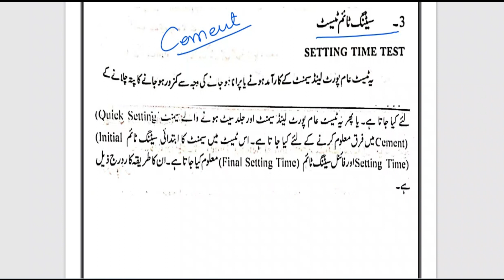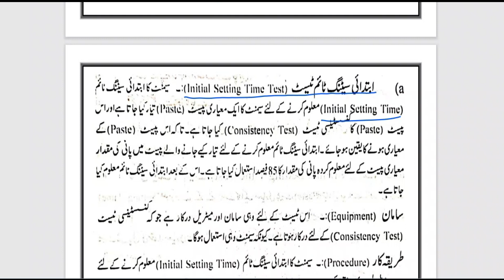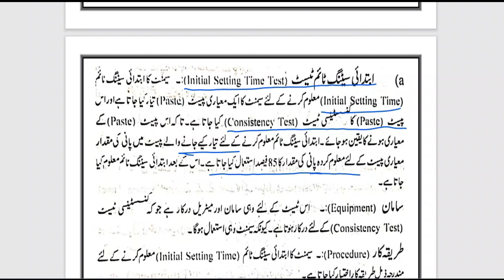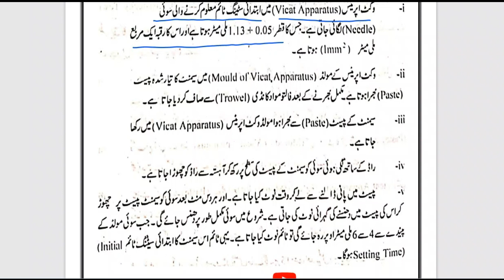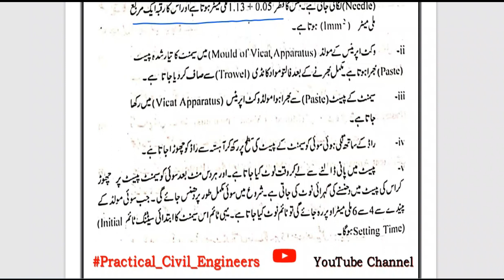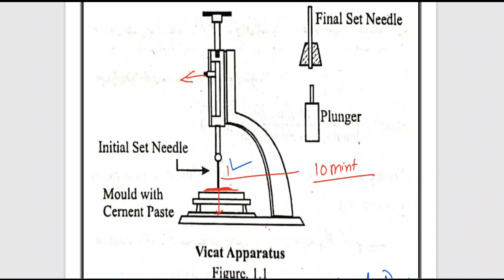How Many Test of Cement, What is Setting Time and, How to find out Initial Setting Time of Cement.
If you are a technical person, you must have the knowledge about Cement and, How Many Tests of Cement,  What is Setting Time of Cement,
How to Conduct Initial Setting Time Test, How to Find out Initial Setting Time of Cement,
What is the Purpose of finding out Setting Time of Cement,
Setting Time of cement is very important for any Construction/ Civil Engineering Projects,
The purpose of finding out setting time of cement is to check weather the cement is fresh or Old,
By Setting Time test we can find out the difference between Quick Setting Cement and Ordinary Portland Cement.
There are Two Types of Setting Time for Cement.
1. Initial Setting Time
2. Final Setting Time.

In Initial Setting Time the small Needle having Diameter 1.13Millimiter and 1mm Square area shall be use in the Apparatus.
The Apparatus Use for Finding out Initial Setting time of Cement is
1. Vicat Apparatus
2. Balance
3. Trowel
4. Cement
5. Pane
Take a Cement Paste having , Standard Consistency, Limit of Standard  paste if 26% to 33%. ,
the Water Content in a standard  Consistency Paste is  26% to 33%,

Fill the Mould from the paste  and place the mould in the Apparatus for Test,
fall the needle from the surface of cement paste,
When the needle is 4mm to 6mm away from the lower surface of the mould note that time.

Time for Initial Setting of cement is starts from When your add water in the cement and the last noted time.
This time will be your Initial Setting Time of Cement.
The Initial Setting Time of Cement is 30 Minutes